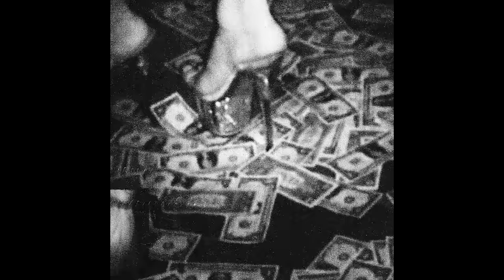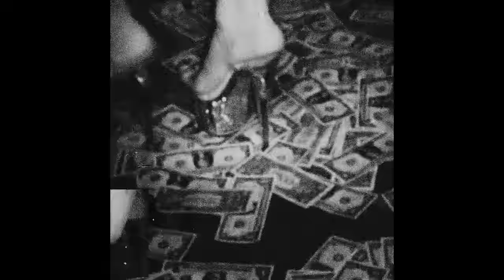Gunna Type Beat - "YSL" | Free Type Beat 2023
• You can use the beat without lease and keep 100% profit on YouTube and SoundCloud only but must credit in title (prod. gas shawty).